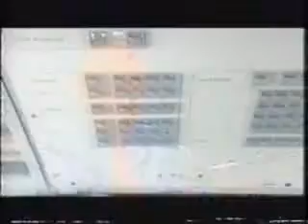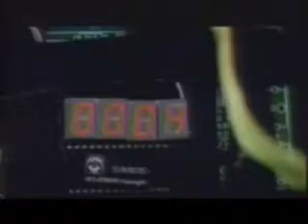Boeing 747 Crashes into Another 747 - Part 2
A dramatization of the events leading up to the Tenerife Disaster, a collision between two 747 passenger airliners.